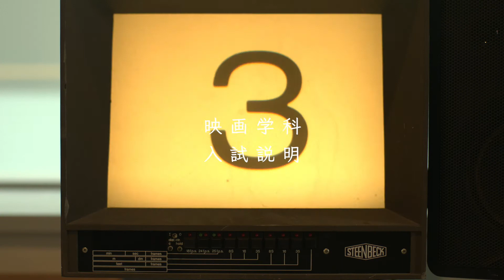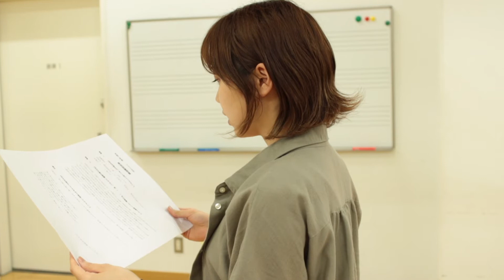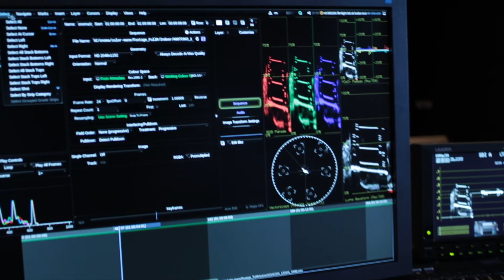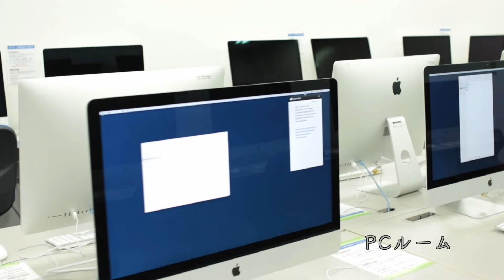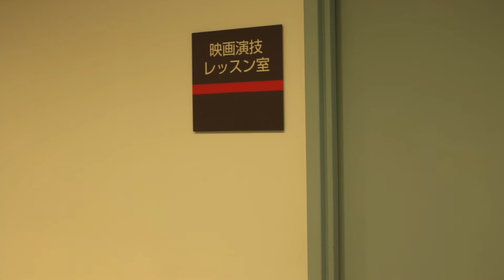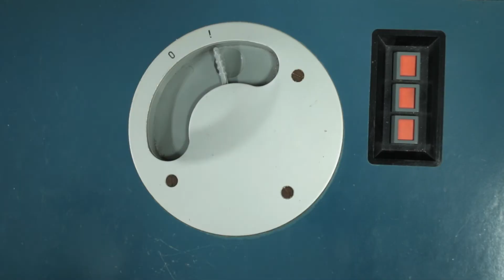2021年度 映画学科 入試説明